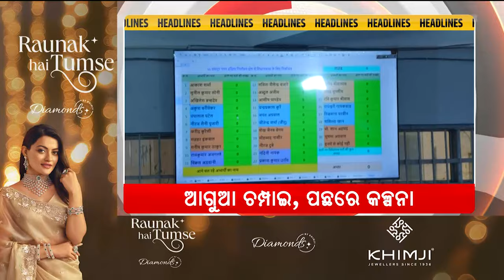Headlines 12pm || 23 Nov 2024 || Argus News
+ଜେଲ ଗଲେ ଲଲ ଦାସ
+ସେଲିବ୍ରେସନ ମୋଡରେ ବିଜେପି
+ବିଜୟ ପଥେ ମହାୟୁତି
+ଆଗୁଆ ଚମ୍ପାଇ, ପଛରେ କଳ୍ପନା